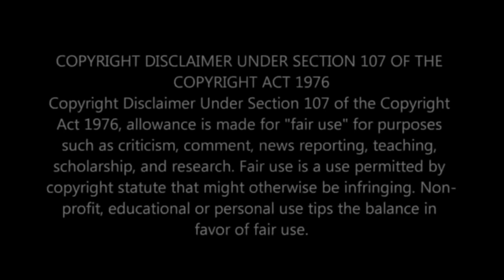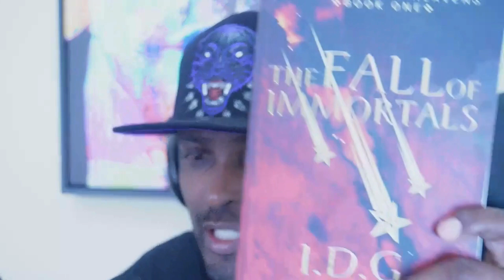Make Me Feel Good Dating